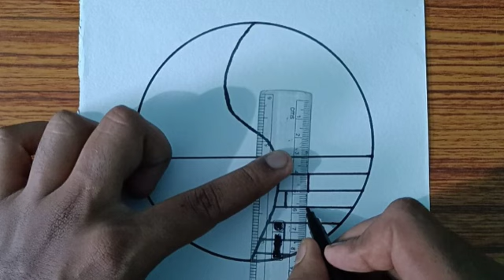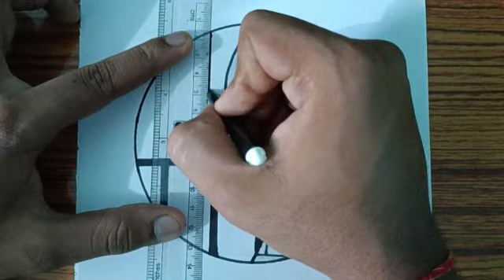Beautiful Scenery Circle Drawing Easy 🤠 Drawing For Beginners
Beautiful Scenery Circle Drawing Easy 🤠 Drawing For Beginners @Art Prophec

Hello friends iss video mein meine apko easy pencil sketch scenery drawing bnakar dikhaya hai.

Circle art
Moonlight drawing
Moonlight drawing easy
kids drawing
scenery drawing
pencil drawing
drawing
girl drawing
pencil drawings
sketch drawing
easy pencil drawings
drawing sketch
drawing tutorial
easy drawing
face drawing
pencil sketch
pencil sketching
drawing academy
scenery drawing
pencil circle
pencil drawings
pencil art
pencil drawing
corona drawing
barbie drawing